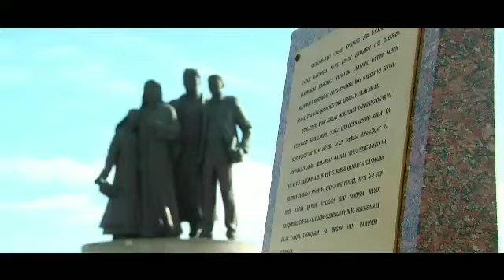Welcome to Kashkadarya